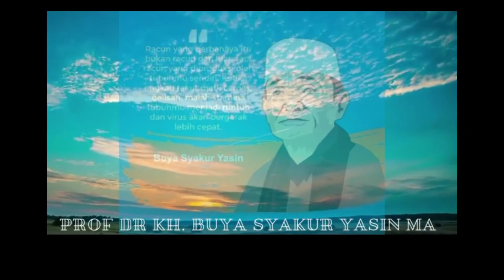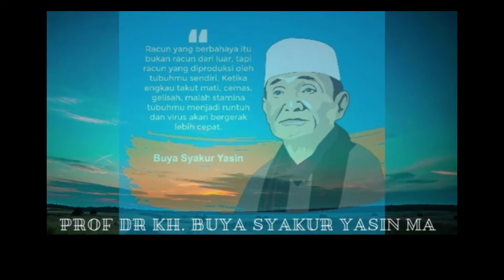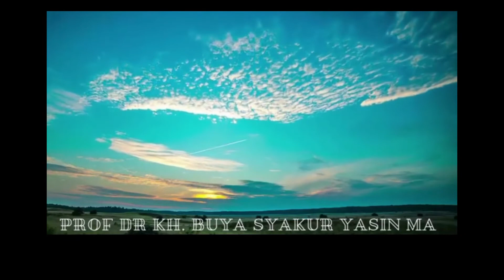AL ISLAM - (CERDASKAN DULU OTAKMU!!!) MEMBANGUN KEPRIBADIAN YANG KOKOH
Jangan terkecoh dengan judul sebelum menyimak sampai selesai!

Allah Mencipta dari tiada menjadi ada, Ketika Alquran itu menjadi pegangan hidup menyentuh psikomotorik sampai menjadi prilaku moral kita membangun kepribadian yg kokoh, bisa membedakan mana yg baik dan mana yang buruk, mana yg berrmanfaat mana yg berbahaya,maka itulah di sebut Alquran...